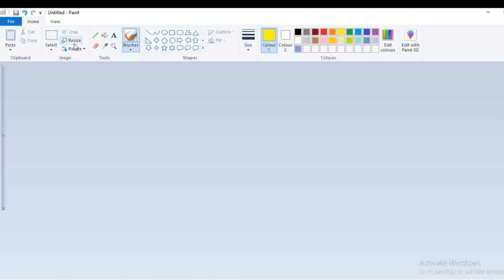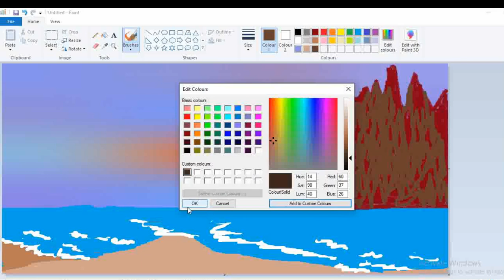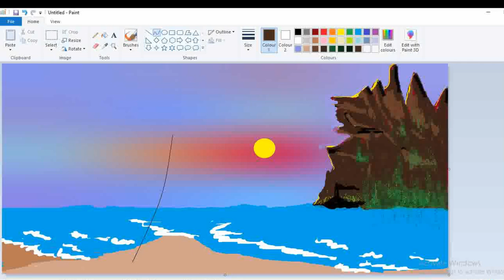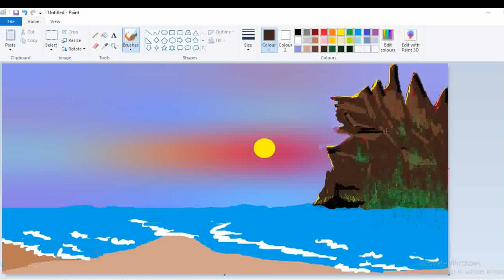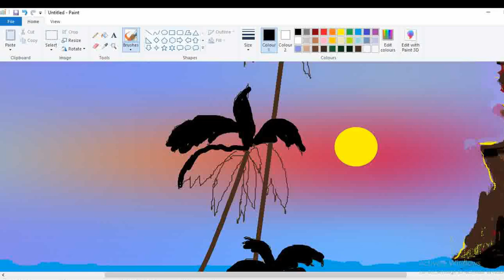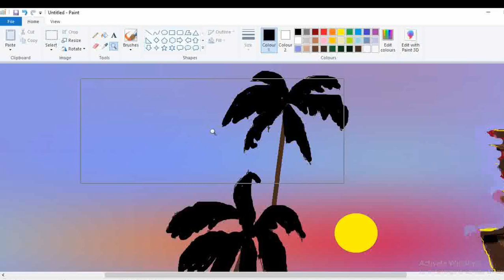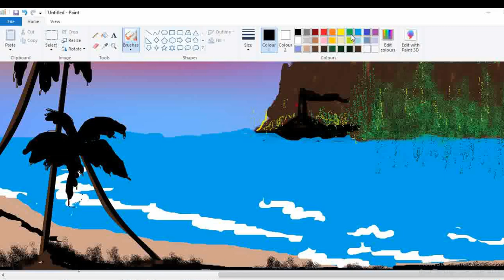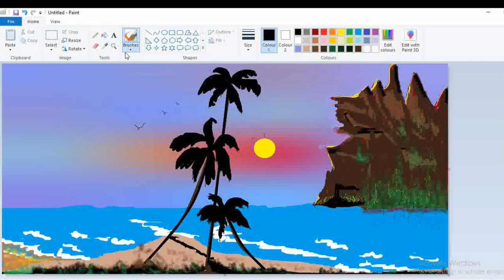On the Beach scenerydrawing How to draw in MS Paint | mspaint How to draw in Computer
On the Beach
 What can I draw in Microsoft Paint?
How do I draw on a picture in paint?
How to paint a Landscape in MS paint
 How to paint a Shiva Linga amidst mountain ranges in MS paint